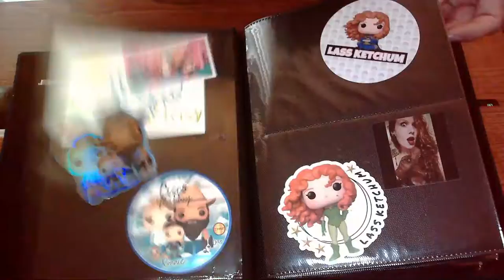MAMA J AND SPECTRE .. SOME OF THE STICKERS WE HAVE COLLECTED